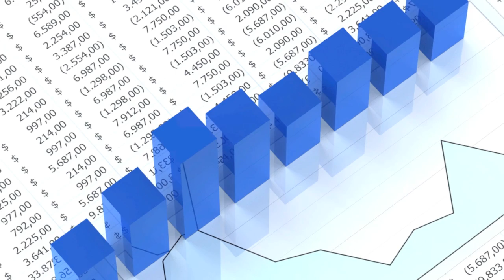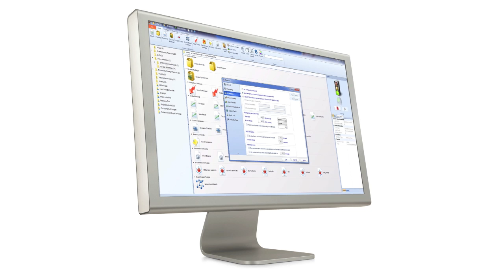Schedule Crystal Reports | SSRS Data Driven | Power BI Report Distribution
With over 1,000 clients in 47 countries, we are committed to a culture where we put people first – our customers, our employees & our partners. We specialize in Data Analytics, Business Intelligence, reporting, report distribution, report scheduling, dashboards & automating business processes.

PBRS™ and CRD®, our standalone report scheduling solutions for Power BI, Microsoft SQL Server Reporting Services® (SSRS) and SAP Crystal Reports®, are designed to supplement and strengthen your current Business intelligence infrastructure by automating reports & manual tasks, layering useful incremental capabilities, and scaling capacity by orders of magnitude. They supercharge operational productivity while lowering administrative costs.

IntelliFront BI™ seamlessly embeds automated reports scheduling and business process automation into your BI solution.

From scheduled BI report delivery to browser-based Data Analytics & mobile-enabled dashboards, the magic sauce is in our proprietary business process automation experience & know-how that leverages business rules, workflows & instant notification capabilities built right into our Business Intelligence, Data Analytics & report distribution solutions.